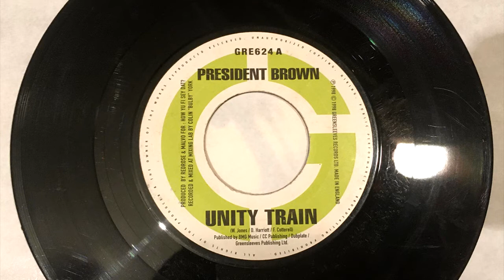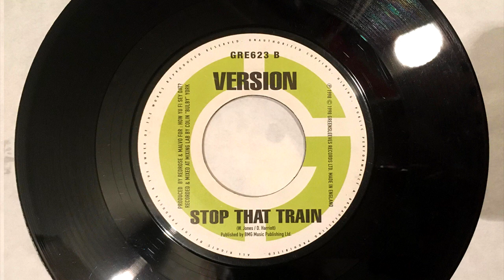President Brown - Freedom Train + Version